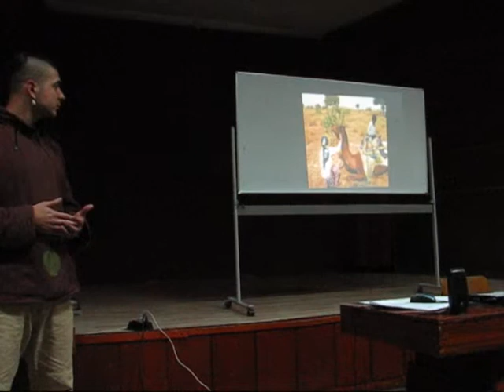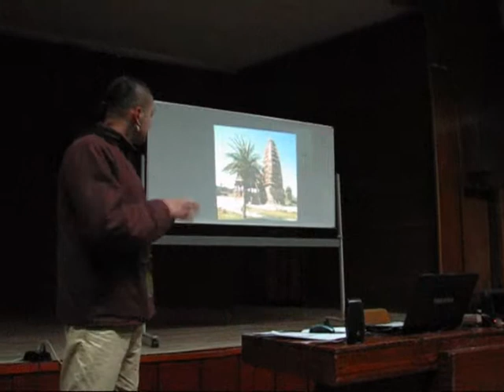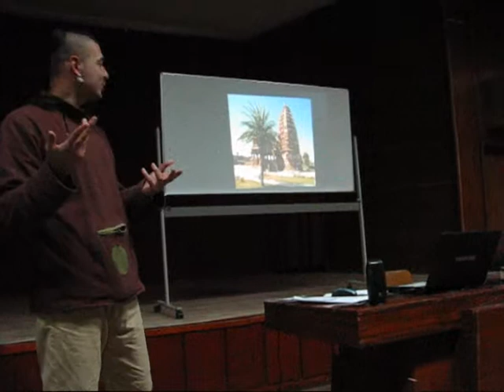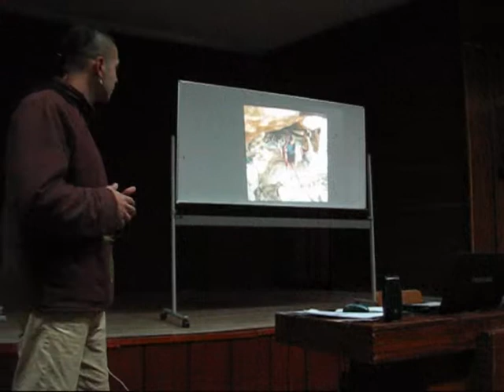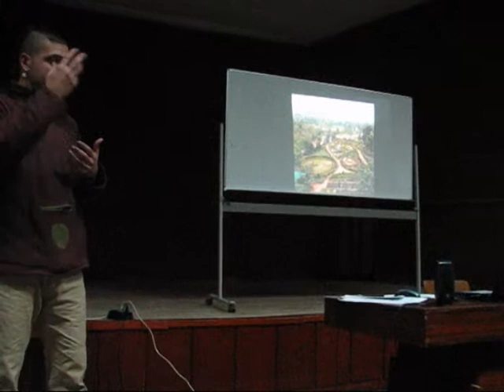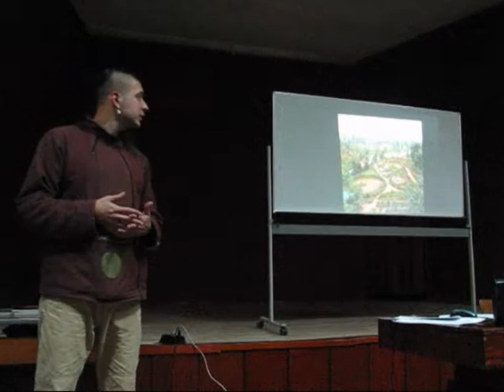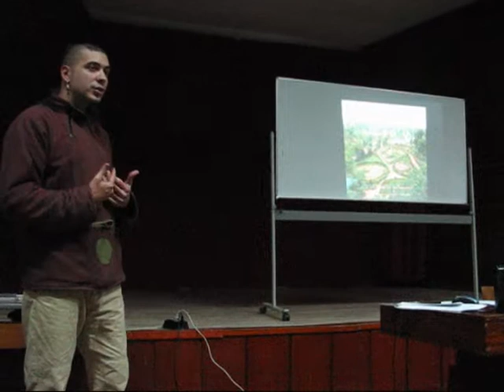В царството на тигъра и антилопата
Част от разхоката из природните паркове и резервати на Индия - Кеоладео Гхана Парк-Джейсалмер - Бунди - Гирнар хилс - Пачмархи - Орчха - Чилика лейк - Бхуванешвар - Маенам Хил - Раджаджи парк - резерват за тигри Корбет - Ранганаттиту - резерват за слонове Дубаре - Бхагван Махавир нешънъл парк...

Keoladeo Ghana park - Jaisalmer - Bundi - Girnar Hills - Pachmarhi - Orccha - Chilika Lake - Bhubaneshvar - Maenam Hills - Rajaji National park - Corbett reserve - Ranganattitu - Dubare forest reserve - Bhagavan Mahavir park